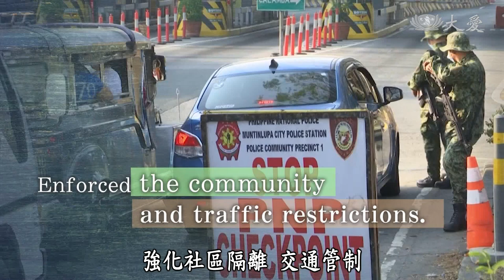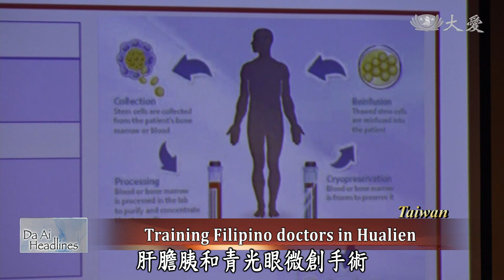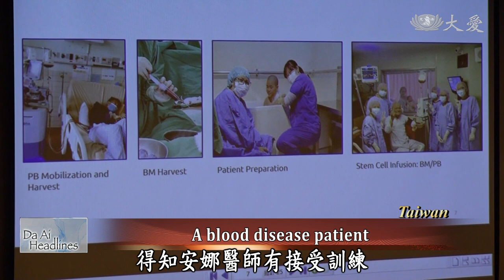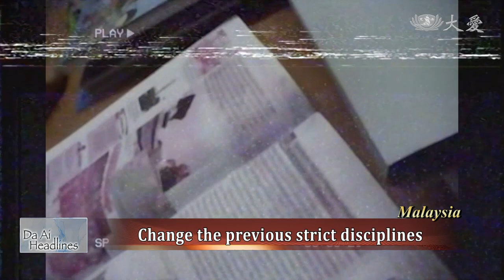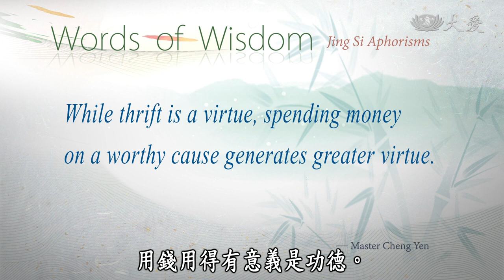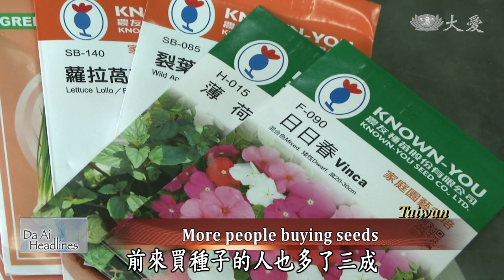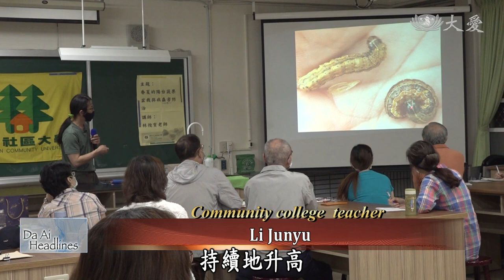【DaAi Headlines】20200628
Tzu Chi Japan Chapter colloberates with local restaurants to provide vegetarian meals.
China Tzu Chi volunteers conduct home visits in Shandong to greet families in need.

1. 日疫後發熱食
Welcome to Da Ai Headlines. I'm Maggie Tsai. Thank you for joining us. In the beginning of ths show today, we take you to our neighbor county first. As the COVID-19 pandemic has been gradually under control in Japan, Tzu Chi Japan Chapter has restarted the hot meal distributions twice a month since June. With high standard epidemic prevention measures, they invited restaurants to make vegetarian lunch boxes for the homeless people on the streets.

2. 菲巴石發大米
In the Philippines, Manila implemented a city lockdown due to the pandemic and many residents were stuck in the city and unable to return to their hometown. Moreover, many even had to sleep under the bridge or on the streets. Considering that many local residents were facing financial crisis, Tzu Chi volunteers in the Philippines have begun to distribute rice to help the impoverished families.

3. 菲醫師結訓
Complying with the Ministry of Health and Welfare's New Southbound Policy, Hualien Tzu Chi Medical Center has provided training to Filipino doctors. Since August of 2019, four Filipino doctors have come to Hualien Tzu Chi Medical Center to undergo training for a year. Recently, a conference was held for Filipino seed doctors and the four doctors shared what they learned in Taiwan.

4. 檳城養父情
Next we turn to Malaysia, where we meet Mohd Noor who is a ridehailing driver, and despite the reduction in income during this time, he continues to go out each day to make money, all in the name of his adopted son Salman. Though the two are not related by blood, they see one another as father and son.

5. 檳城父子情
Another real father and son pair in Malaysia, due to the epidemic, a son who studied in the United States reported his safety to his parents through video chats. Although this pair of father and son are not good at expressing their inner emotions, they all expressed their love and care for each other in their own ways of action. Here's their story.

《靜思語》省錢是美德，用錢用得有意義是功德。
While thrift is a virtue, spending money on a worthy cause generates greater virtue.

6. 慶雲入戶訪視
In China, Tzu Chi volunteers have started to deliver warmth in the winter as early as in June. Recently, Beijing and Suzhou volunteers have traveled to Qingyun county, in Shandong to conduct home visits. Although it is the first time Tzu Chi volunteers are visiting these families in need, they feel like they've been old friends. Let's follow their steps.

7. 成都推素
Chengdu Tzu Chi volunteers held a class to teach people how to make vegetarian dishes showing them that vegetarian dishes aren't just all leafy greens, but consists many other ingredients, such as the spicy Sichuang taste Mapo Tofu. Let's take a look.

8. 防疫新食代(3)都市新農夫
Have you experienced farming before? In modern society, people are pursuing healthy eating habits. As too much meat consumption leads to cardio-vascular diseases, people have to turned to plant-based diets. Since the epidemic broke out, more people have been planting their own vegetable for consumption. Many people have tried planting vegetables on balconies or backyards, to pursue a healthier living style.

END: 韓素粽送愛
Korea Tzu Chi volunteers made vegetairan zongzi for the care recipients and members on the dragon boat festival to promote the Chinese culture in the foreign land. Take a look and wish you a happy dragon boat holiday. Goodbye.

(03253924)